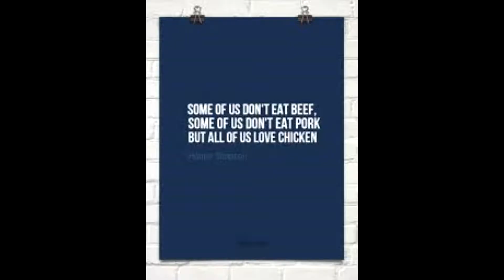5 weight loss tips for full body transformation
5 tips to weight loss for beginners like me or even someone who has been doing it for a while is all about my weight loss journey and what i have done that works for me, i hope some of these tips will help you and i want everyone to keep pushing, its not always easy but worth it so relax, sit back and join me on this weight loss journey.
Ps: I don’t know what the hell that loud noise was in the background sounded like tapping, so weird and sorry for that.